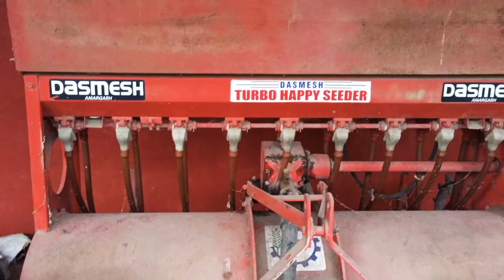Agricultural implements uses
TAMILNADU AGRICULTURAL UNIVERSITY @COIMBATORE